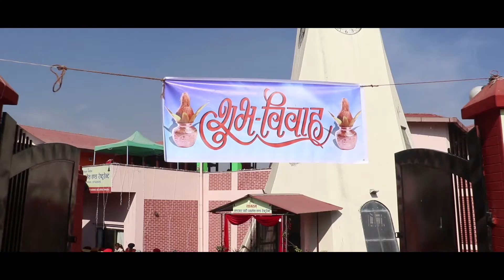soni wed amit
nepali weeding